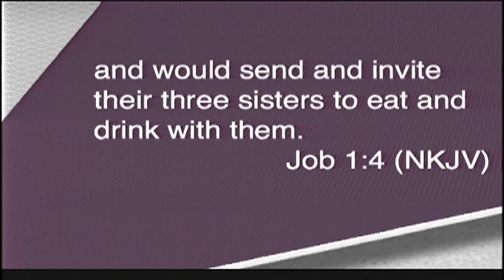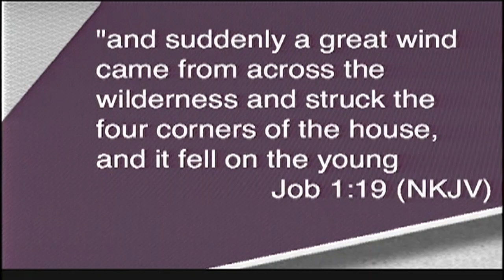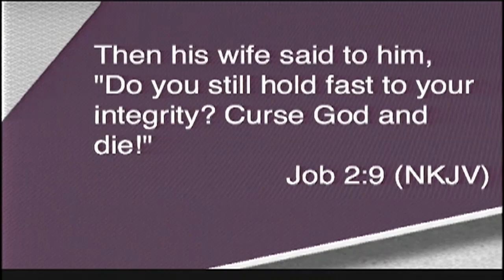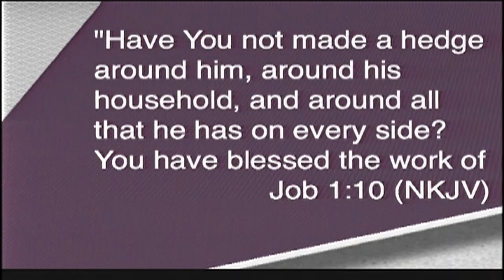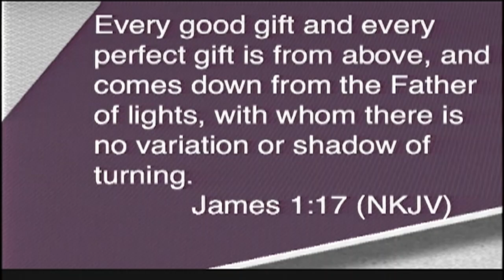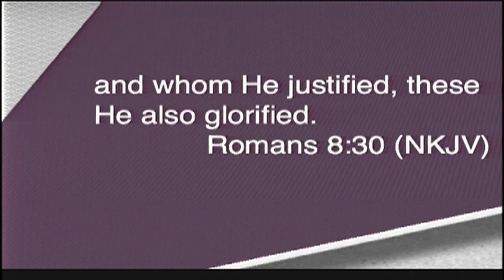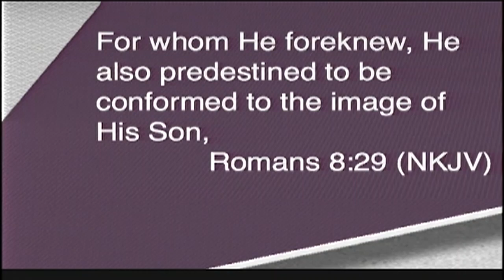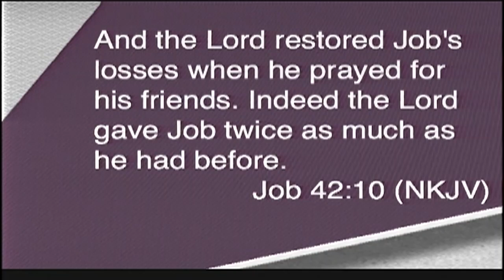"Restored Double For Your Trouble" Pastor John K. Jenkins Sr. (powerful sermon)